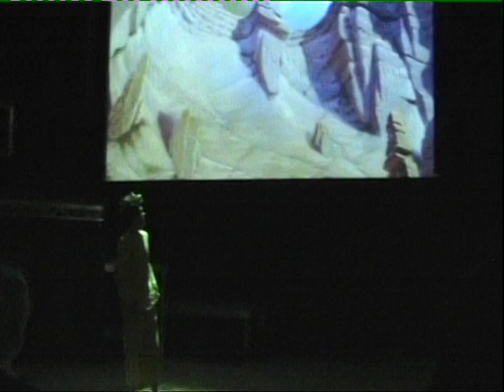GUHS The Lion King Part 1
Absolutely class
2015